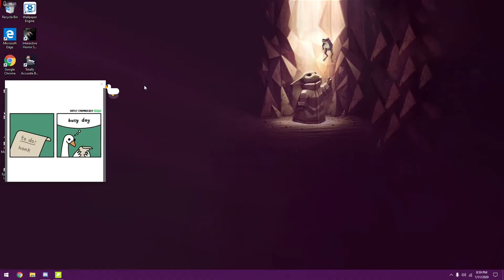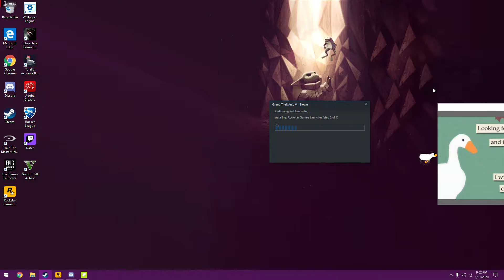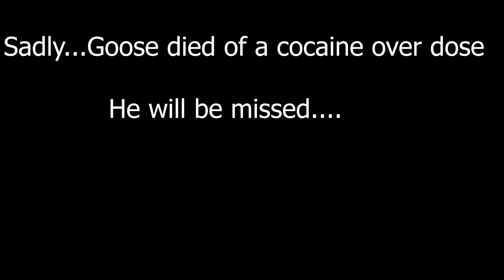The Adventures of Lil' Goose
He came into our lives as unexpected as he left